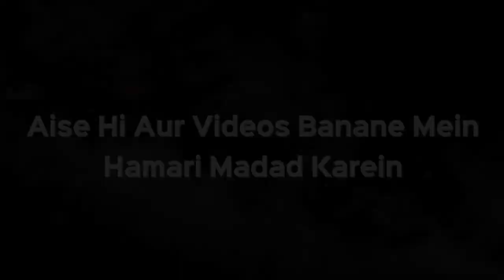Bank Se Liya Hua Loan Record Mein Nahi Hai Toh Un Paiso Ka Kya Karein | Shaikh Kifayatullah Sanabili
Bank Se Liya Hua Loan Record Mein Nahi Hai Toh Un Paiso Ka Kya Karein? | Shaikh Kifayatullah Sanabili | iPlus TV

Is Video me aap dekh rahe hain:
Bank se Qarz lene ke baad usko kaise lotaye. Bank ke paas record kho gaya hai, aur uske paas Record nahi hai to kya Bank ko lotana Zaroori hai?
Kya yeh Amanat me khayanat to nahi hai?